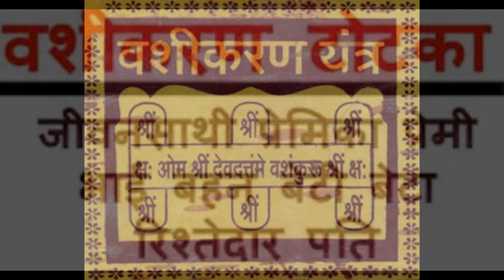अचूक वशीकरण का टोटका जिसे कर देने बस से सामने वाली वशीभूत हो जायेगी || Powerfull Vashikaran Totka